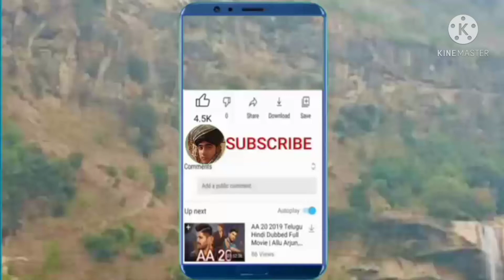sailkot headmarala ranning Day beautiful Vlog